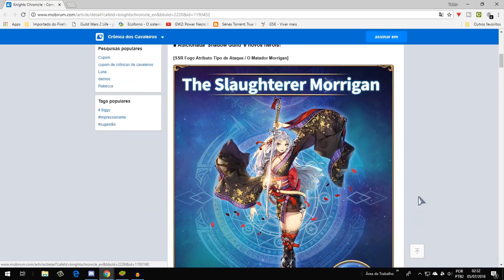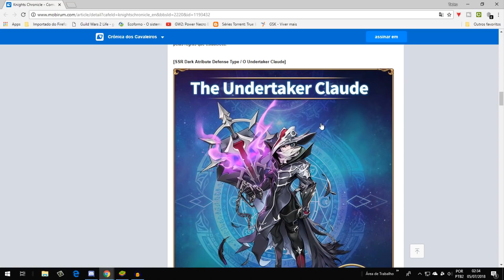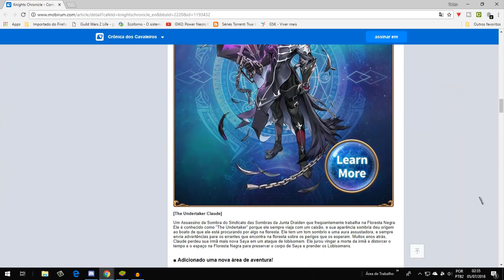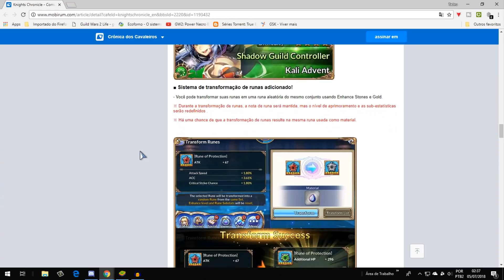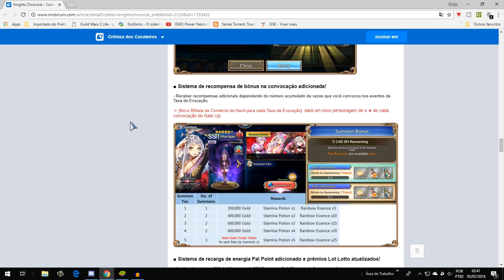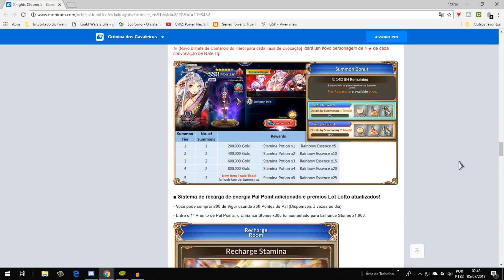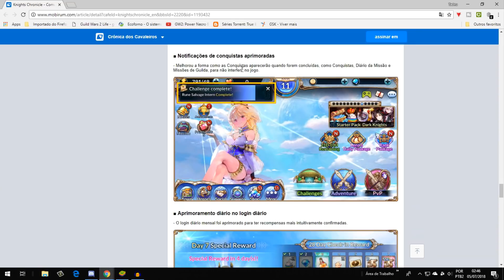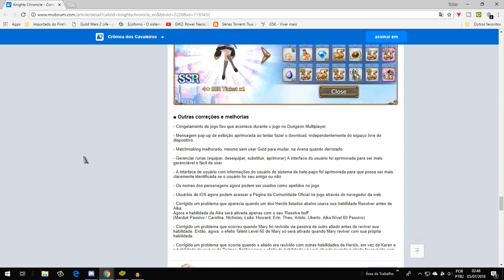Muita boa essa atualização! 1.1/ Knights Chronicle / GAMEPLAY ANDROID BR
Siga no Streamcraft
LIVES dos melhores RPG mobile meu ID: DW85310

ONDE ENCONTAR OS MELHORES GAMES POR UM ÓTIMO PREÇO: SAIBA MAIS